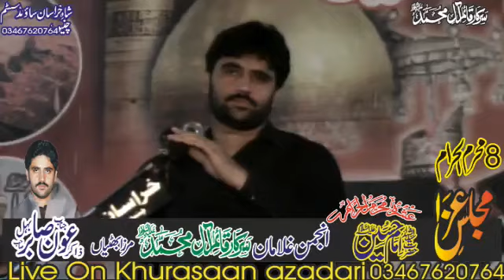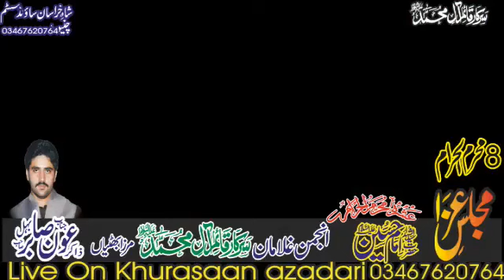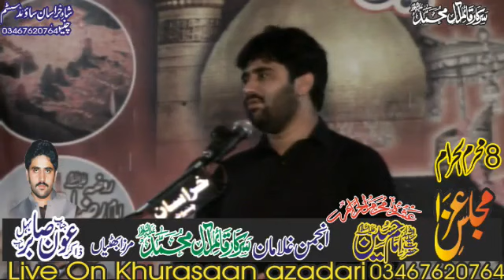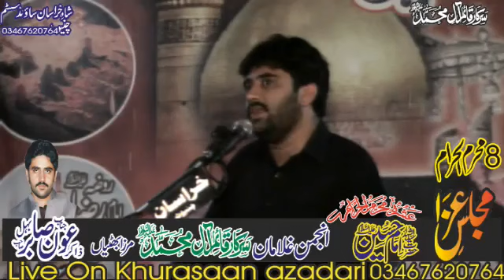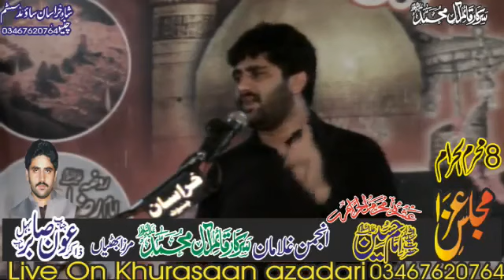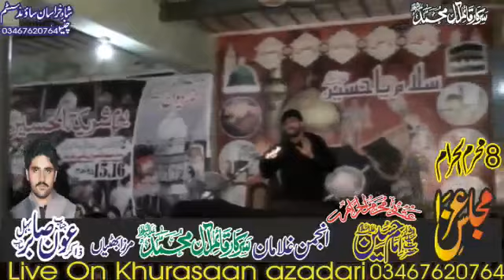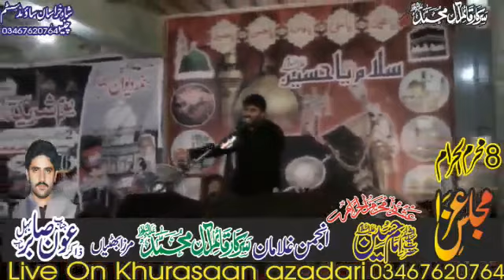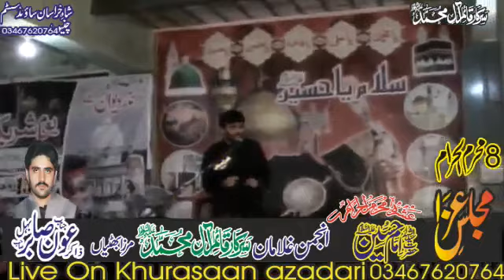8 muharram Mirza bhatiyan Zakir sayed Aon sabir Shahadat Ali asghar as 2019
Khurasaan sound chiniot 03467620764